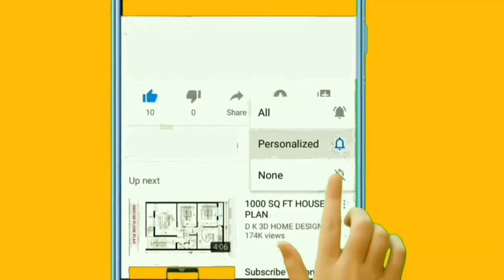TS Rythu Runamafi Latest News Today||TS Rythu Runamafi CM Kcr Announced Rythu Bhandu Payment Realese